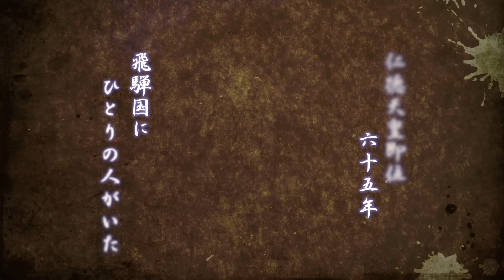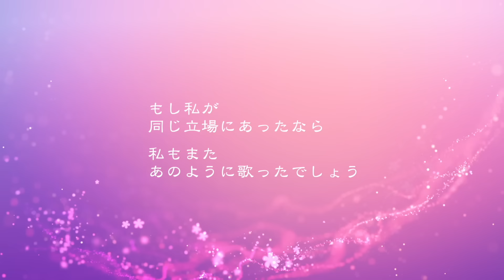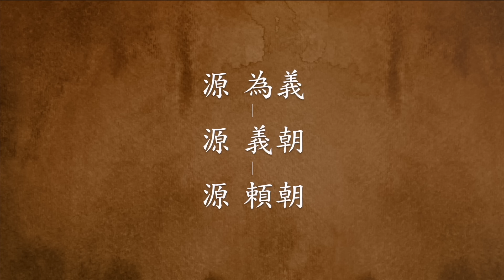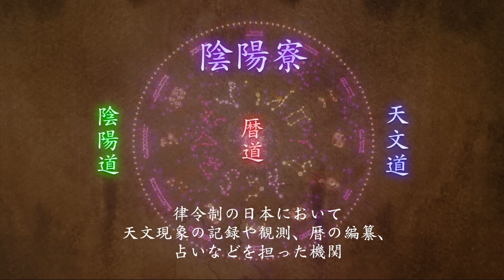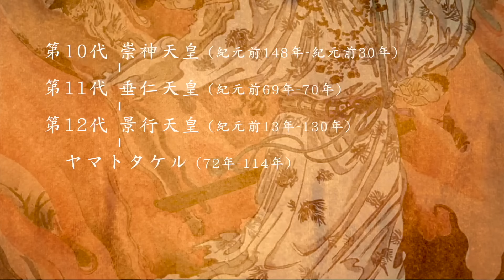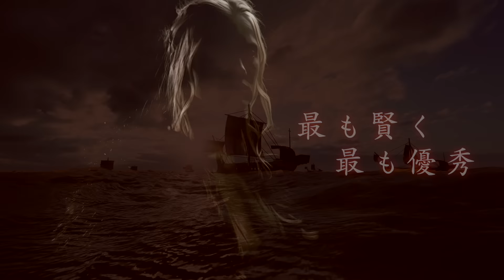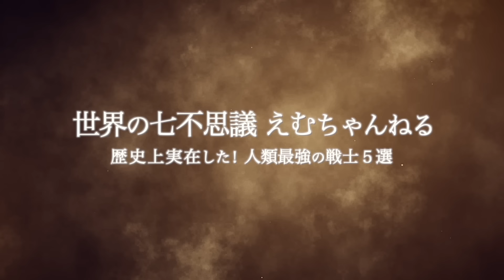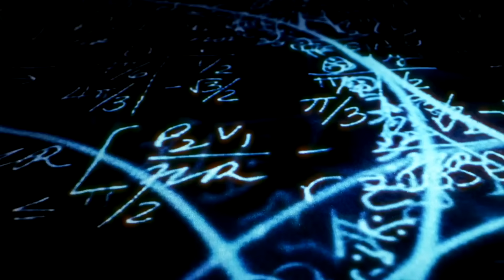【総集編】歴史を変えた豪傑たち！偉人伝説67選！世界のミステリーファイル 偉人特集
期間限定グッズ発売中！えむのお店はこちらから！

朗読チャンネルはこちら！

00:00:00　両面宿儺は実在した！？飛騨に残る宿儺伝説の謎！
00:10:17　日本史上最も美しいと謳われる！日本の三大美女！
00:22:27　剣術流派の祖！日本の大剣豪5選！
00:32:38　日本に実在する伝説の武具！最強の特級呪具6選！
00:44:37　日本最強の式神たち！安倍晴明が使役した十二天将！
00:56:26　かつて日本に君臨した呪術師たち！最強の陰陽師6選！
01:08:49　世界を揺るがす！伝説の刀剣7選！
01:19:18　世界が恐れた圧倒的覇者！人類最強の戦闘集団５選！
01:30:25　叡智の極み！人類最強の智将5選！
01:42:55　一騎当千の覇者！人類最強の女戦士5選！
01:55:24　歴史上実在した！人類最強の戦士5選！
02:07:28　自然を超越する叡智！時代とともに秘術を繋いだ稀有の錬金術師7選

こんにちは。えむちゃんねるです！